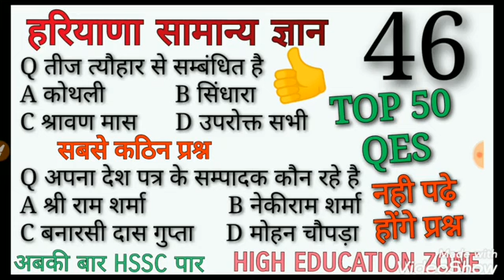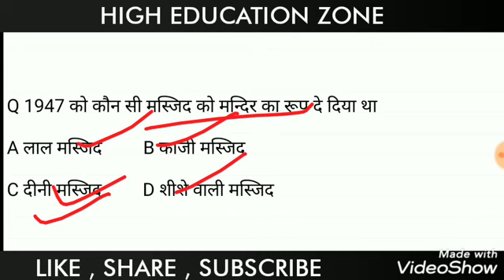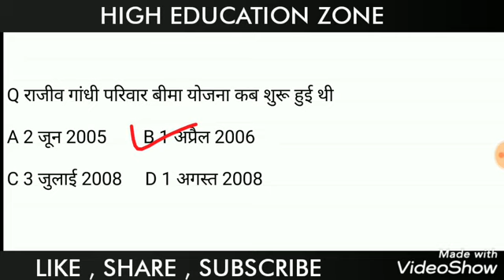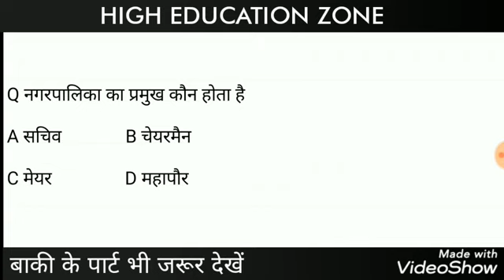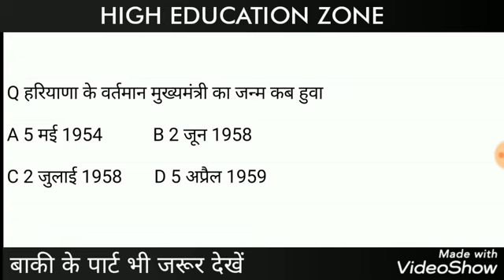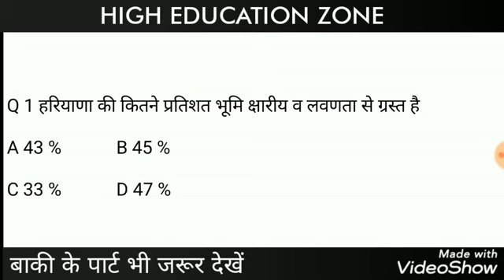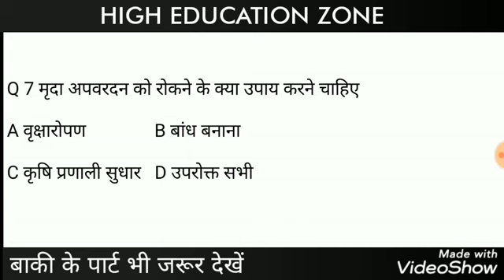Haryana gk hssc हरियाणा सामान्य ज्ञान पार्ट 46 क्लर्क , पटवारी ,ग्राम सचिव हरियाणा पुलिस ALL EXM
*🏆अबकी बार HSSC पार🏆*

        *👍TARGET HSSC👍*

 प्रशन 4. विश्व की सबसे बड़ी मस्जिद कौन सी है?
उत्तर: अलमलिवैया (ईराक)

प्रशन 5. विश्व का कौन सा देश में कोई भी मन्दिर नहीं है?
उत्तर: सैक अरब

प्रशन 6. विश्व का सबसे बड़ा महासागर कौन सा है?
उत्तर: प्रशांत महासागर

प्रशन 7. विश्व में सबसे कठोर कानून वाला देश कौन सा है?
उत्तर: सऊदी अरब

प्रशन 8. विश्व की सबसे बड़ी दीवार कौन सी है?
उत्तर: ग्रेट वाल ऑफ़ चाईना (चीन की दीवार)

प्रशन 9. विश्व में सबसे अधिक वेतन किस राष्ट्रपति को मिलता है?
उत्तर: अमेरिका के राष्ट्रपति

प्रशन 10. ऐसा कौन सा देश है जहाँ के डाक टिकट पर उस देश का नाम नहीं होता है?
उत्तर: ग्रेट ब्रिटेन

प्रशन 11. भारत का राष्ट्रीय पुष्प क्या है?
उत्तर: कमल

प्रशन 12. शिक्षक दिवस कब मनाया जाता है?
उत्तर: 5 सितंबर

प्रशन 13. जापान पर परमाणु बम कब गिराया गया था?
उत्तर: सन् १ ९ ४५

प्रशन 14. विश्व युद्ध कब नाकाम हो गया था?
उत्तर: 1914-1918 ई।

प्रशन 15. भारत के राष्ट्रगान “जन गण मन” के रचयिता कौन थे?
उत्तर: श्री रवीन्द्रनाथ टैगोर

प्रशन 16. विख्यात महाकाव्य "महाभारत" के रचयिता कौन थे?
उत्तर: श्री वेदव्यास

प्रशन 17. किन दो स्थानों के बीच हिमसागर एक्सप्रेस चलती है?
उत्तर: जम्मू से कन्याकुमारी

प्रशन 18. "जनरल" किस सेना का एक अधिकारी पद है?
उत्तर: थल सेना

प्रशन 19. भारत के किस राज्य में पव